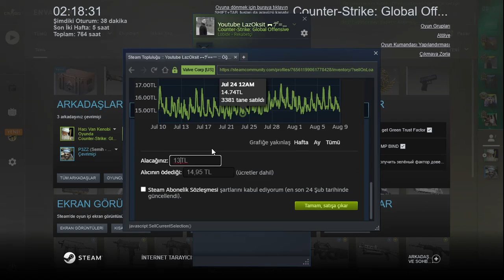Counter-Strike : Global Offensive Ranked match #40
Farklı bir haritada rehinelerle aksiyon yaşamak istedik iyi mücadele ettik yine ekiple güzel bi performans çıkarttık ve ucu ucuna yenildik takım içi çatışmalar olmasa kazanabilirdik ama yapıcak bişey yok sağlık olsun sonraki maçlarda görüşmek üzere hoşçakalın izleyen herkese teşekkürler..

Ben melih hızal. Bunun gibi daha birçok video ile karşınızda olucam. Kafa dengi olduğumu ve ürettiğim içerikleri yayınladığım gibi görmek istiyorsanız da bildirim çanını açıp tümü'nü seçmeyi unutmayın :)

Şimdiden teşekkürler..